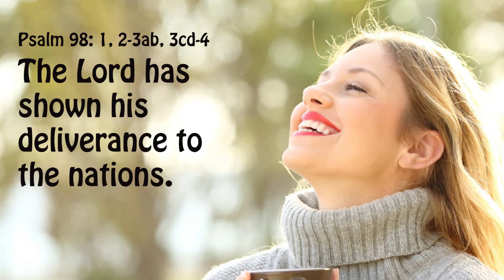DAILY PSALM IN ENGLISH I The Lord has shown.. I 28th ORD Sunday I Year C I Psalm 98: 1, 2-3ab, 3cd-4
Psalm 98: 1, 2-3ab, 3cd-4 (R. see 2b)
The Lord has shown his deliverance to the nations.

1. O sing a new song to the Lord,
for he has worked wonders.
His right hand and his holy arm
have brought salvation.

2. The Lord has made known his salvation,
has shown his deliverance to the nations.
He has remembered his merciful love and his truth
for the house of Israel.

3. All the ends of the earth
have seen the salvation of our God.
Shout to the Lord, all the earth;
break forth into joyous song,
and sing out your praise.